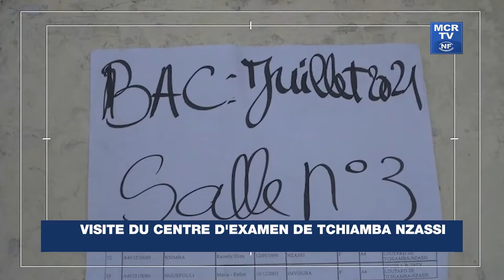Visite du centre d'examen de TCHIAMBA NZASSI